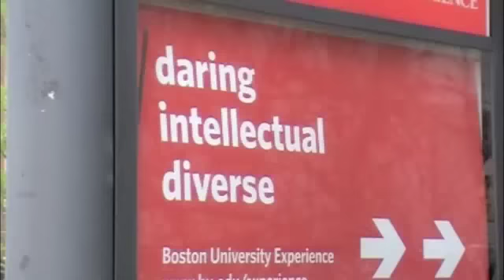Brains and Beauty: UgNeuro 2010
Senior's movie for Commencement.